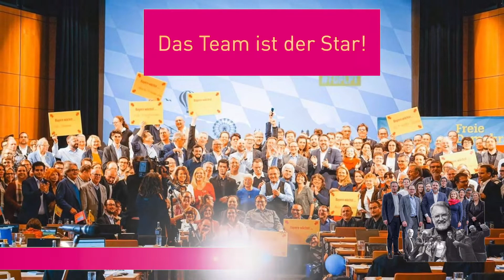Auf den Spuren des FDP Bayern Spitzenteams - mit Katja Hessel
Ihr kann man eine 3 nicht für eine 5 verkaufen. Sie ist ein Zahlenmensch und liebt es für die richtigen und wichtigen Dinge Gelder zur Verfügung zu stellen. Sie ist unsere Spitzenfrau auf Platz 2 der FDP Bayern Landesliste und kommt aus Nürnberg.

Wer ihr einmal begegnet ist, weiß, auf sie kann man sich verlassen.
Mit großer Begeisterung stellen wir Ihnen heute Katja Hessel vor.

Schauen Sie rein und überzeugen sich selbst, das es mehr als 15 sehr gute Gründe gibt, beide Stimmen der FDP zu geben.

Ihr Team
des FDP OV MOE